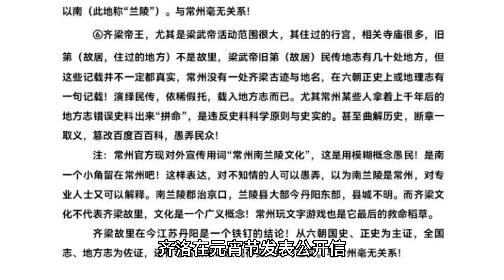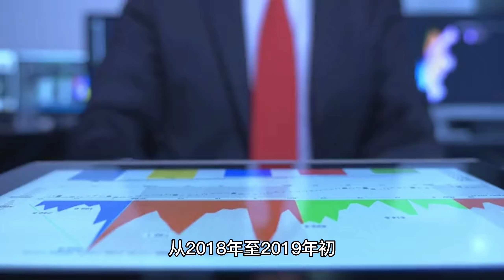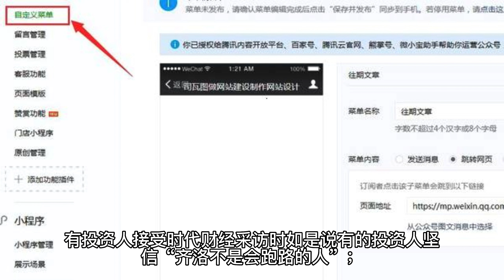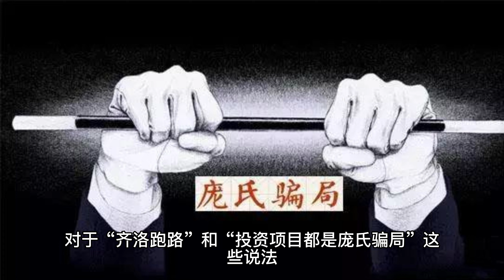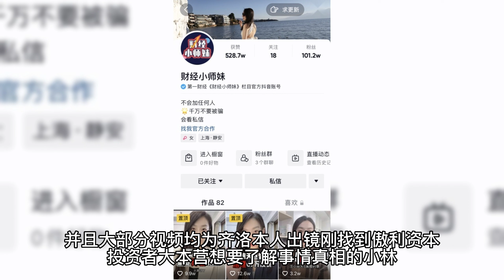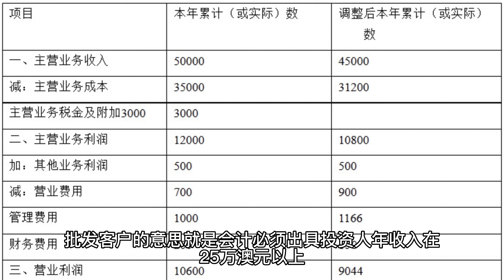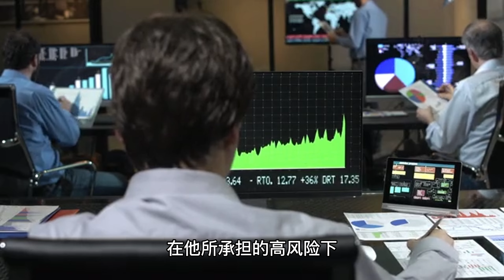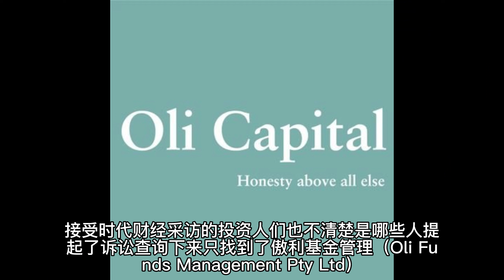傲利资本创始人卷款跑路，投资者们的钱全部打水漂